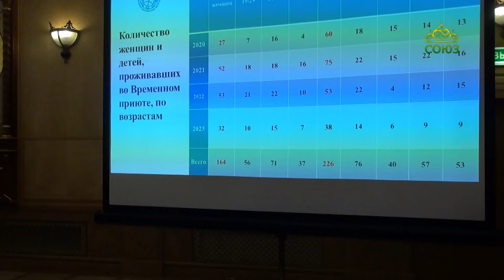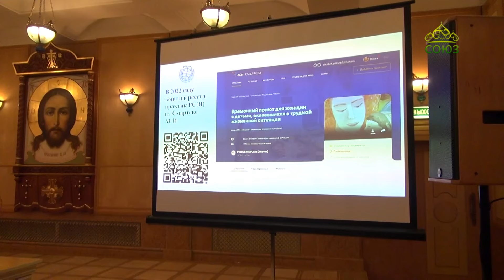Православный календарь (Якутия). 5 февраля 2024